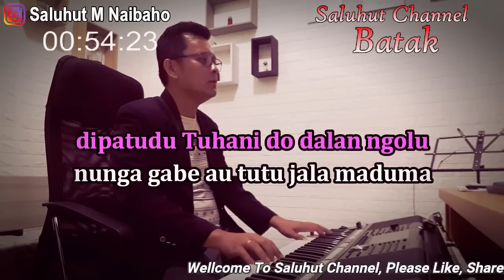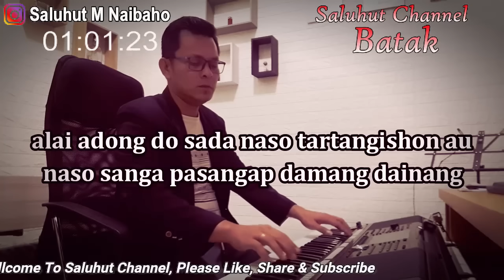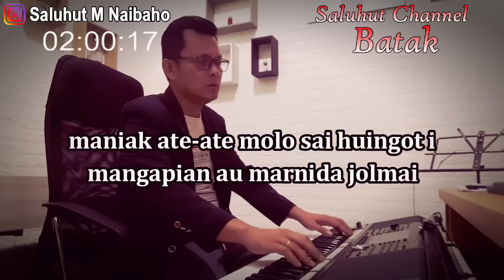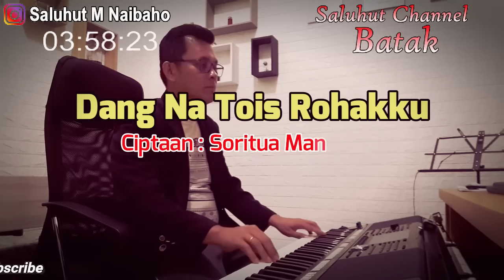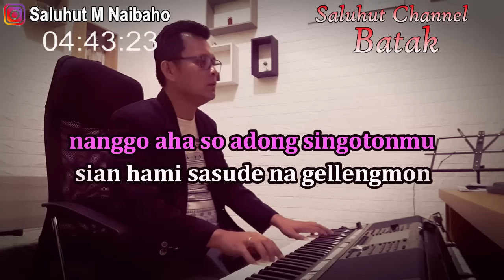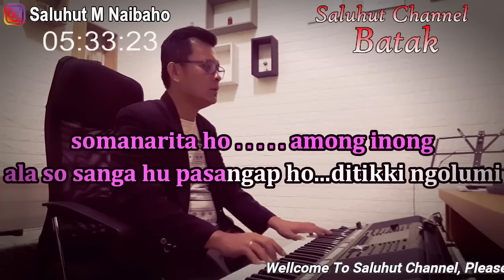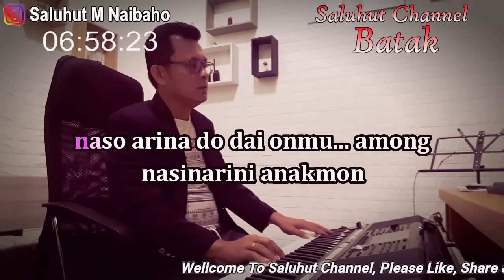DANG NA TOIS ROHAKKU ll KARAOKE BATAK HD ll ARGHADO TRIO ll NADA PRIA BES=DO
Judul : Dang Na Tois Rohakku
Artis : Arghado Trio
Ciptaan : Soritua Manurung

jupanghu do nian nahujahi
jala dapothu do nian na hulului
dipatudu Tuhani do dalan ngolu
nungga gabe au tutu jala maduma
alai adong dp sada naso tartangishon au
naso sanga pasangap damang dainang
sugari namangolu ma natua-tuakki
ra sonang ma rohana namargellengi
jot2 do au inang saitumatangis
marningot burjumi tu au anakmon
nanggo aha so adong singotonmu
sian hami sasude na gellengmon
maniak ate-ate molo sai huingot i
mangapian au marnida jolmai
naboi pasangap natorasna di ngolunai
bohama au sotarbaen au be songoni
reff.
somanarita ho among inong
ala sosanga hu pasangap ho
ditikki ngolumi
tung ido pangaturni Tuhan inongku
dingolu sisangobbas on

manggomgom ma sahala mi among inong
tusasude akka pinopparmon natinadikkon mi
ai dang na tois ni rohakku inong
namarnatua-tua i
naso arina do dai onmu among
nasinarini anakmon.